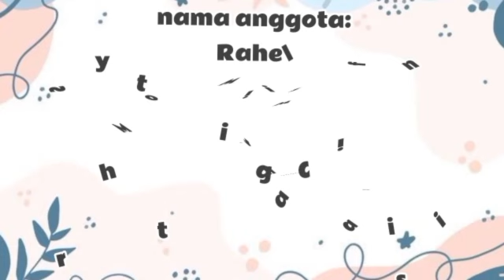Praktikum Membuat Lipatan Kelas X-B Kelompok 3 SMA Abdi Sejati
Berisi tentang cara membuat alat peraga bentuk muka bumi lipatan dari Kelas X-B Kelompok 3 dengan anggota kelompok:
1. Rahel
2. Cristy
3. Gita
4. Mona
5. Sifia
6. Alfian
7. Michael
8. Wiwit
9. Imanuel
10. Mangatur